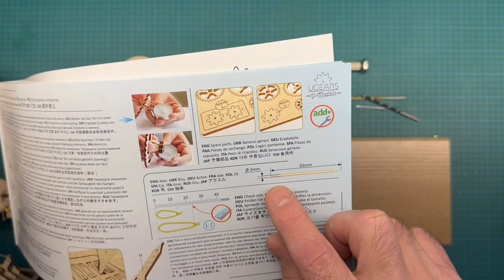LIGNUM : Mèches et perçage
On vous explique pourquoi et comment percer vos maquettes Ugears.

La chaîne Maquettes Lignum vous présente un extraordinaire passe-temps, la construction de modèles 3D en bois.
Les maquettes sont à la portée de tous, pour les plus petits avec quelques pièces aux maquettes plus imposantes avec des centaines de pièces qui seront réservées aux jeunes de 14 à 77 ans et +.
Regarder nos vidéos pour en apprendre davantage sur cette activité, mais attention de ne pas devenir accros.

En gros, ce sont des pièces de bois, que vous devez réunir sans colle à l’aide d’un plan, pour former un objet; voiture, bateau, train, horloge, machine qui bougent, etc..

Une activité de loisirs et instructive.